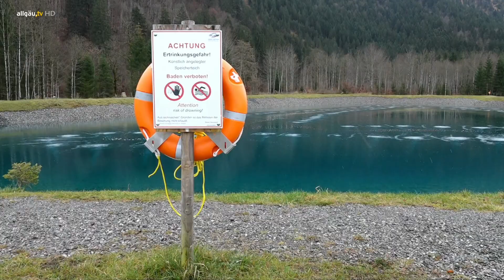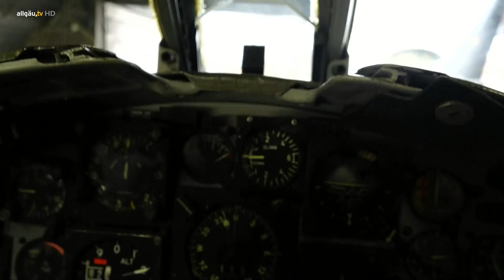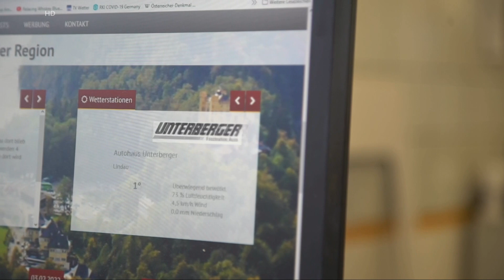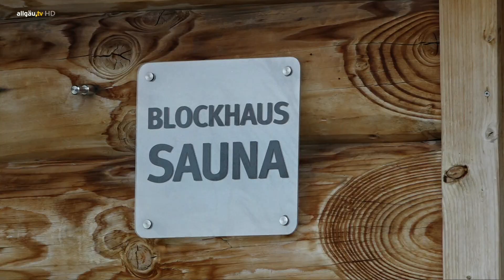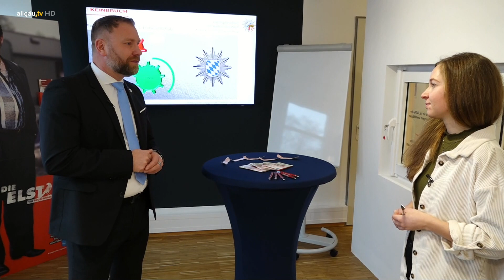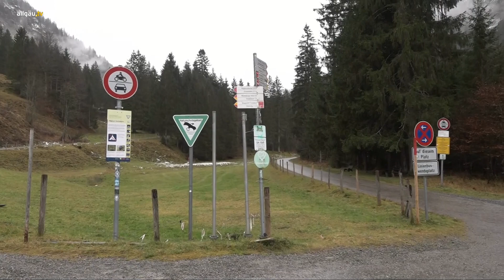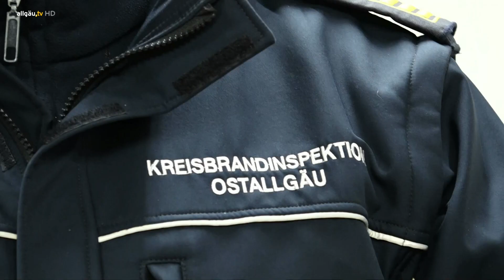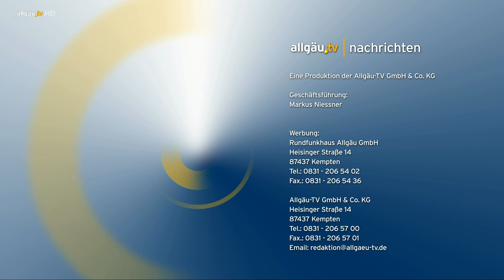allgäu.tv Wochenrückblick vom 10.12.2022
Der Wochenrückblick vom Samstag, 10. Dezember 2022.